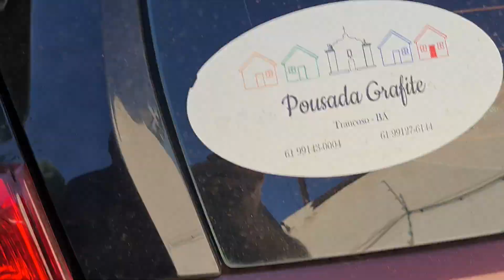INSTALEI O BAGAGEIRO DA MARCA PROJECAR LINHA HONDA